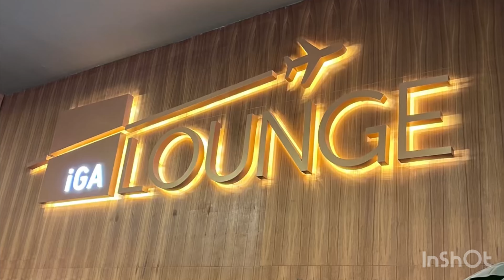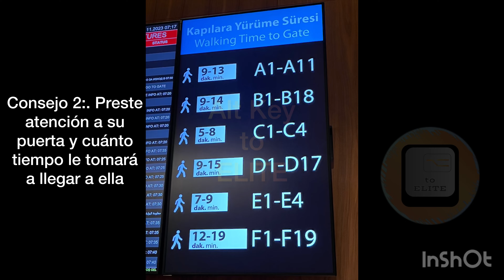Español - iGA Lounge - Sala VIP en Istanbul - Türkiye - Aeropuerto Internacional de IST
Acceso GRATUITO con Priority Pass, que viene con mi tarjeta favorita: Capital One Venture X Rewards Credit Card

Divulgación: al usar el enlace de arriba, ganaré millas (si eres nuevo en Capital One y te aprueban)

Gracias por el apoyo de este canal 🙏🏼

iGA - SALA VIP

Presentado por Alt Key to ELITE

Un canal diseñado para guiarte cómo Alternate to ELITE

Nota Legal de AltKeytoELITE

IMPORTANTE: Toda la información, opiniones y sugerencias expresadas en este video son únicamente para fines informativos y de entretenimiento.  Este video NO pretende sustituir el consejo profesional.

AltKeytoELITE recopiló de forma independiente todos los vídeos, y no fueron proporcionados ni revisados por el emisor.

AltKeytoELITE renuncia a cualquier control, relación o aprobación de las opiniones expresadas por otros usuarios de YouTube.

AltKeytoELITE puede incluir enlaces a otras páginas web, pero estos enlaces no respaldan esas páginas y se proporcionan solo para su comodidad.

AltKeytoELITE no es responsable del contenido de ningún sitio web u otra plataforma digital que no sea propiedad de AltKeytoELITE ni esté operada por ella.

AltKeytoELITE agradece sus pensamientos y comentarios sobre cualquiera de los videos, pero también se reserva el derecho de eliminar o eliminar los comentarios que considere inapropiados.

El contenido que se muestra en los videos es propiedad intelectual de AltKeytoELITE.  No puede reutilizar, volver a publicar o reimprimir dicho contenido sin nuestro consentimiento por escrito.

Si decide actuar sobre cualquier información de este video, hágalo bajo su propio riesgo.